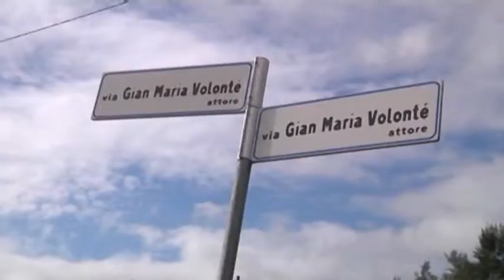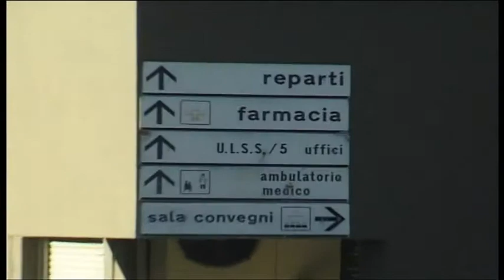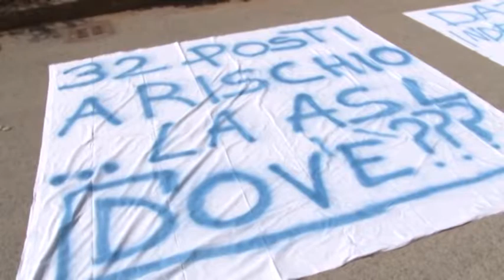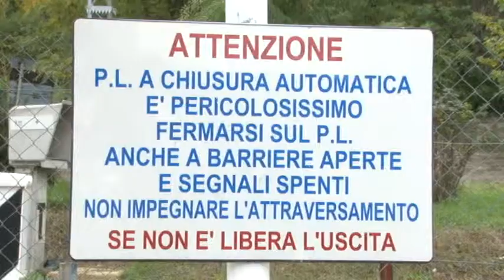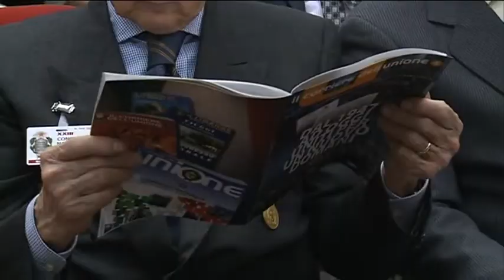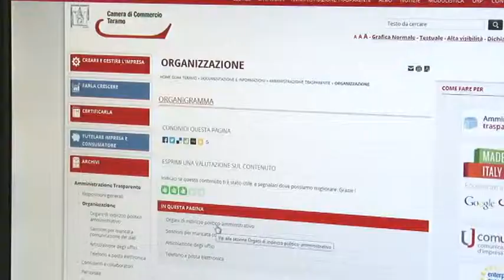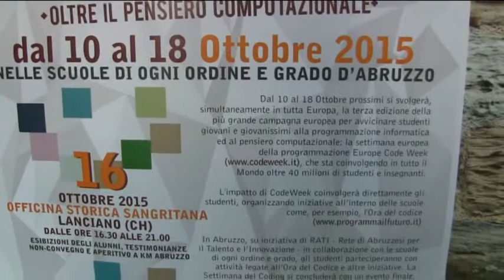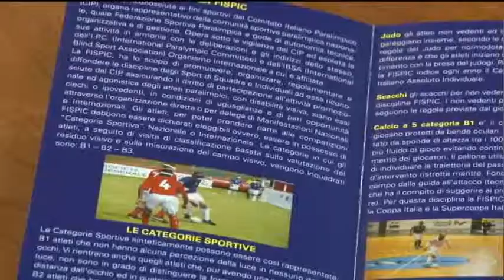TgSei - Edizione della notte - Martedì 20 ottobre 2015